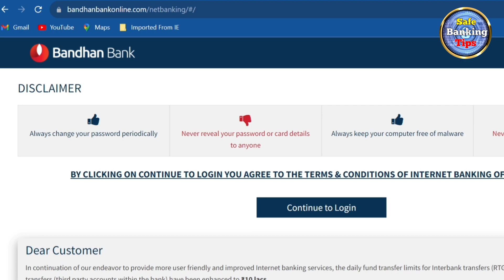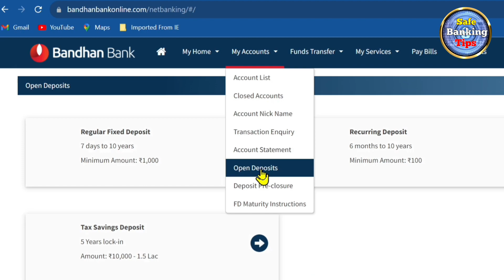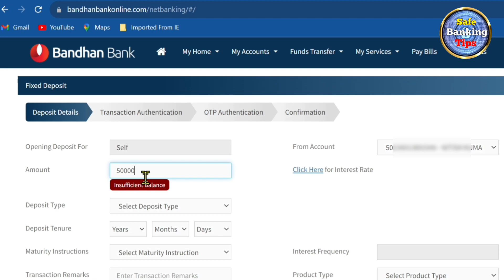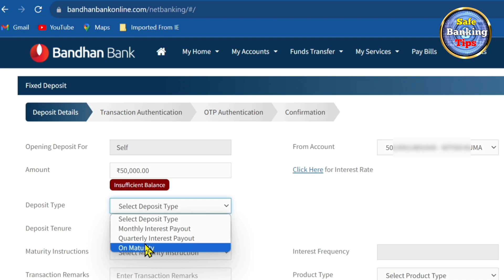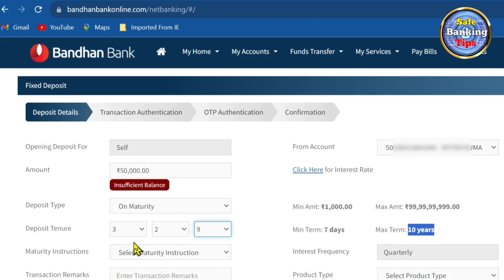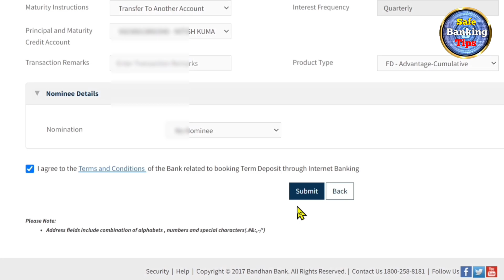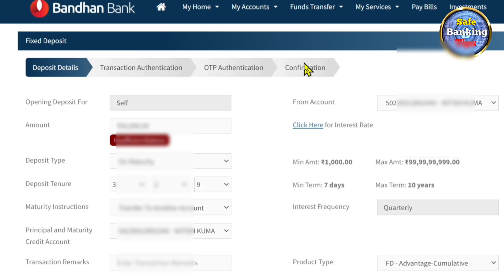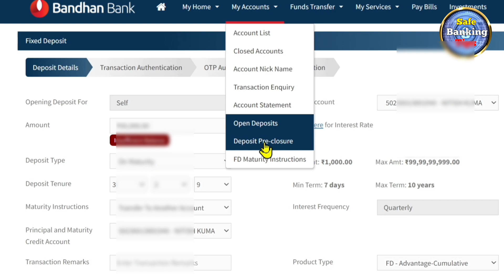Bandhan Bank Me ( Fixed Deposit ) fd kaise kare online | Bandhan bank me fd kaise banaye Online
Your Queries.
mobike se bandhan bank me fd kaise kiya jata hai